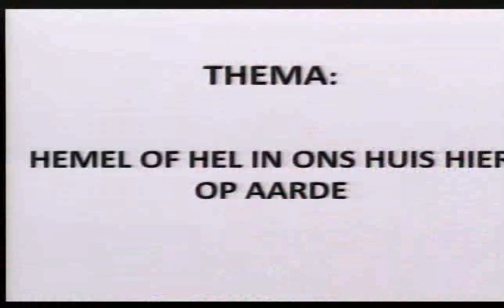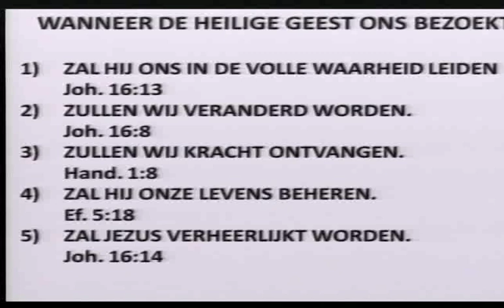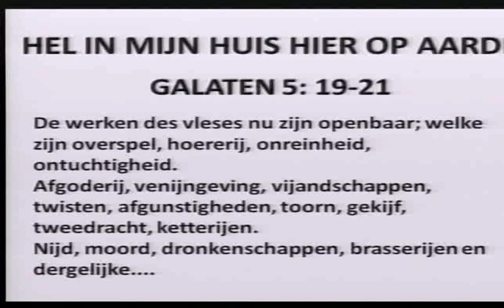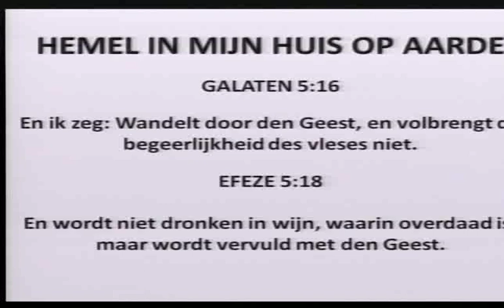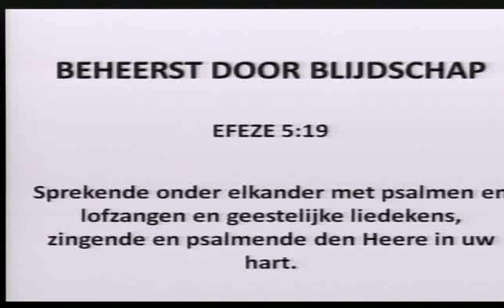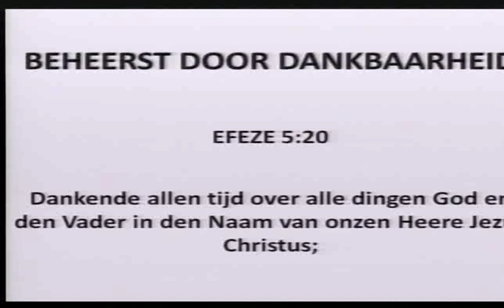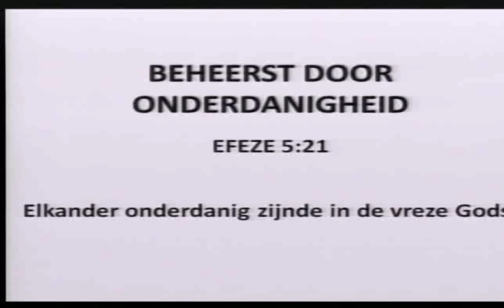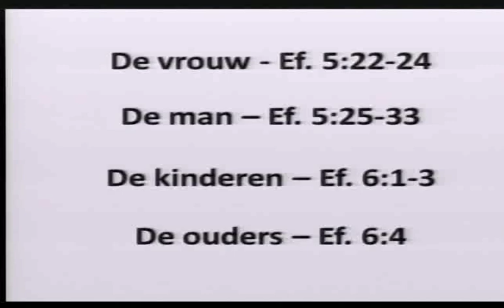Het conflict tussen vlees en Geest (Johan Botha)